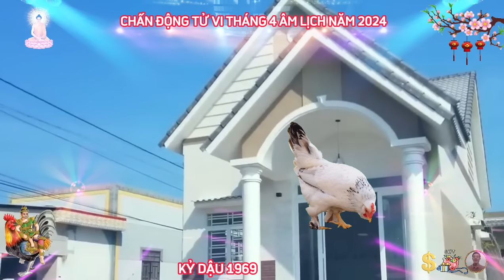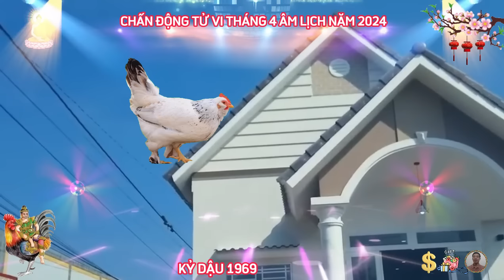☯ Chấn Động Sự Thật Bất Ngờ Tháng 4 Âm Lịch KỶ DẬU 1969 Phật Độ HẾT KHỔ ĐỔI ĐỜI CỰC GIÀU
xét về phương diện sự nghiệp tuổi kỷ dậu cho thấy, cục diện tam hợp đem lại nhiều tác động tích cực cho vận trình sự nghiệp của người tuổi dậu, nhiều cơ hội xuất hiện mở ra cho kỷ dậu nhiều triển vọng trong công việc, kỷ dậu nắm bắt được và cố gắng không ngừng thì ắt gặt được thành công, con giáp này biết được khả năng của mình là gì nên phát huy đúng lúc đúng chỗ, khiến nhiều người phải ngạc nhiên, vì những gì kỷ dậu làm được.